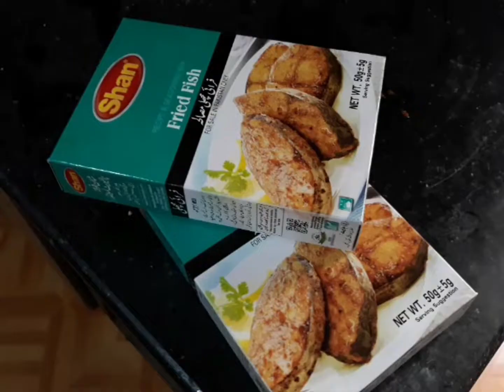MACHI FRY 🐠 RECIPE ( not your average cooking tutorial)